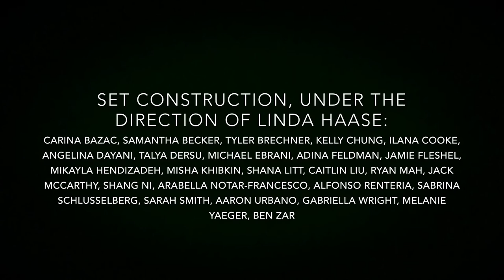Great Neck North High School ANYTHING GOES Stage Crew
Time lapse video of Great Neck North High School Students building the set for Anything Goes. Staff--  Director: Ilana Meredith; Musical Director: Dr. Pamela Levy; Instrumental Director/Conductor: Joseph Rutkowski Scenic Design and Construction: Linda Haase Sound: Michael Meehan Choreographer: Danielle Coutieri